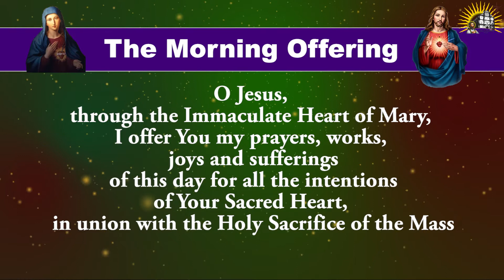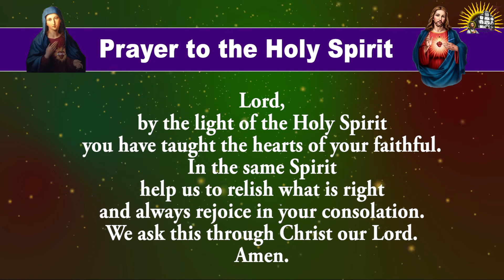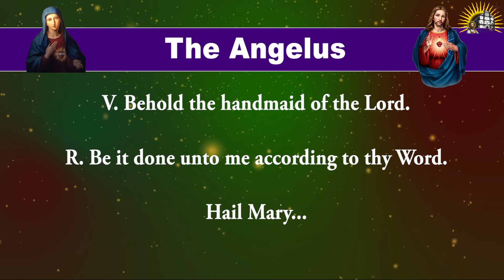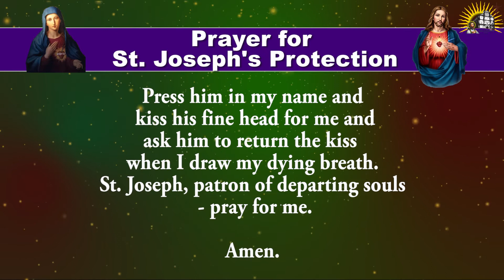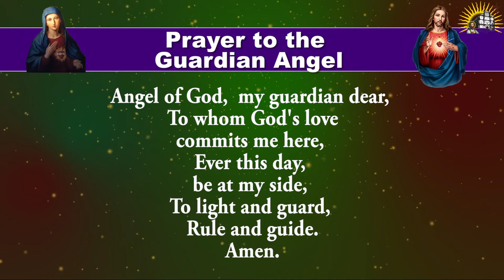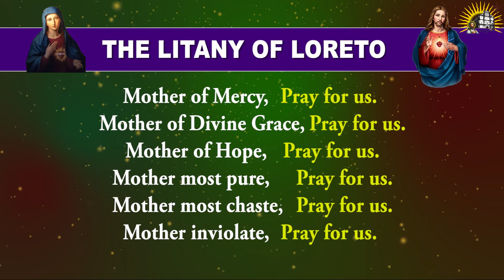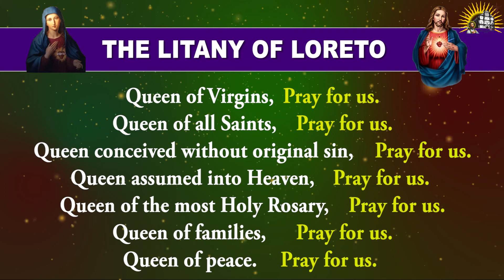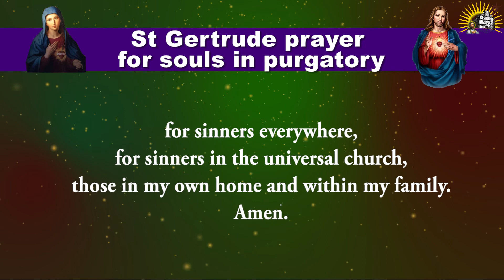Pray Along - Daily Morning Offering and Prayers - 18 June 2022